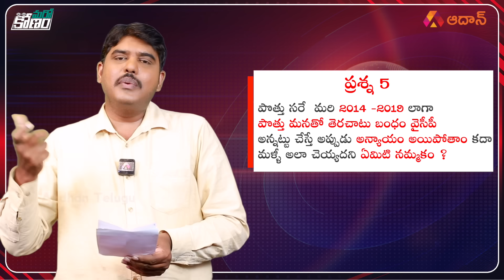పొత్తులపై బాబు మనసులో మాట | Chandrababu on TDP BJP Janasena Alliances | Pawan Kalyan | Aadhan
Watchపొత్తులపై బాబు మనసులో మాట | TDP Chandrababu on TDP Janasena Alliance | BJP | Pawan Kalyan | AP Elections 2024 | Aadhan